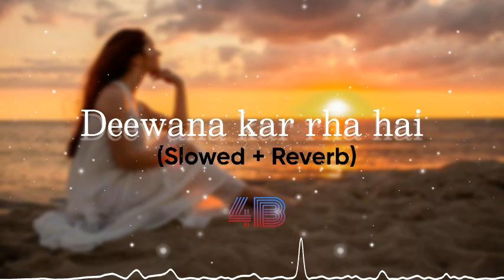Deewana Kar Rha Hai Tera Roop Sunehra(Slowed)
Hey Everyone A New Video Has Uploaded We Hope You Enjoy it!
Deewana Kar Raha Hai | (Slowed + Reverb) | Javed Ali | Raaz 3

Song: Tu Hi Haqeeqat
Singer: Javed Ali
Movie: Tum Mile (2009)
Music Director: Pritam Chakraborty
Lyricist: Kumaar, Sayeed Qadri
Starring: Emraan Hashmi, Soha Ali Khan

Lyrics:-
Tu hi haqeeqat khwaab tu
Dariya tu hi pyaas tu
Tu hi dil ki bekarari
Tu sukoon tu sukoon

Jaaun main ab jab jiss jagah
Paaun main tujhko uss jagah
Saath hoke na ho tu hai
Rubaroo rubaroo

Tu humsafar tu humkadam tu humnawa mera

Aa tujhe inn baahon mein bhar ke
Aur bhi kar loon main qareeb
Tu juda ho toh lage hai
Aata jaata har pal ajeeb

Iss jahaan mein hai aur na hoga
Mujhsa koi bhi khush naseeb
Tune mujhko dil diya hai
Main hoon tere sabse qareeb

Main ti toh tere dil mein hoon
Main hi toh saanson mein basoon
Tere dil ki dhadkanon mein
Main hi hoon main hi hoon

Ohhooo…

Kab bhala ab ye waqt guzre
Kuch pata chalta hi nahi
Jabse mujhko tu mila hai
Hosh kuch bhi apna nahi

Uff ye teri palkein ghani si
Chaanv inki hai dilnasheen
Ab kise dar dhoop ka hai
Kyunki hain ye mujhpe bichhi

Tere bina na saans loon
Tere bina na main jiyun
Tere bina na ek pal bhi
Reh sakoon reh sakoon

Copyright:-
I do not Hold Any Copyrights Of Songs, All Rights Are Reserved By Respictive Owners.Copyright Disclaimer Under Section 107 of the Copyright Act 1976, allowance is made for "fair use" for purposes such as criticism, comment, news reporting, teaching, scholarship, and research.